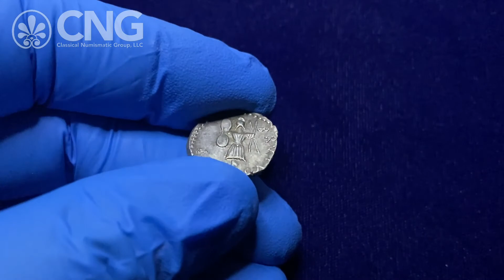Triton XXIV, Lot 977